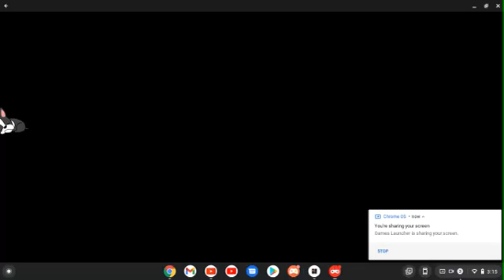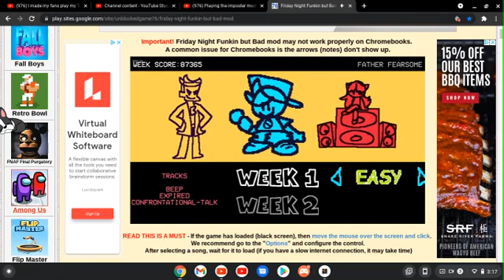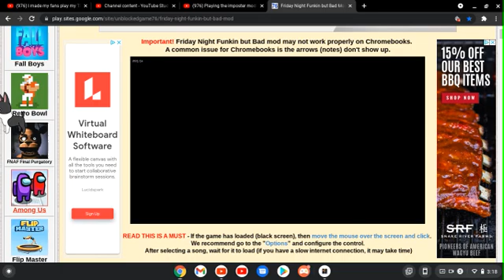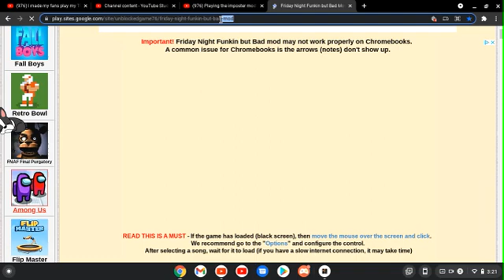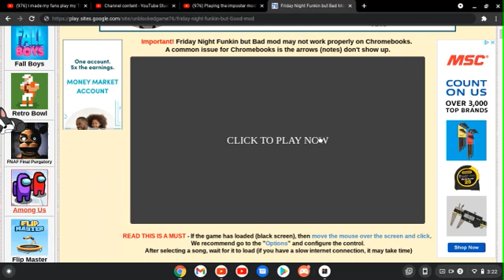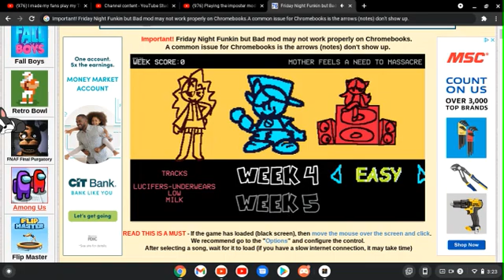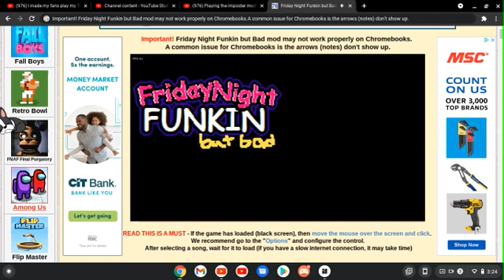Playing The Friday night funkin but bad mod + trys to do display mode